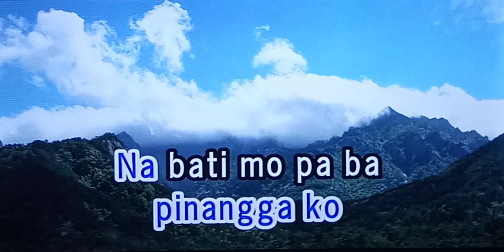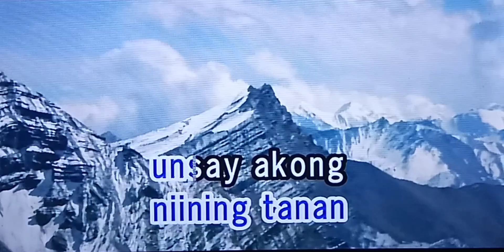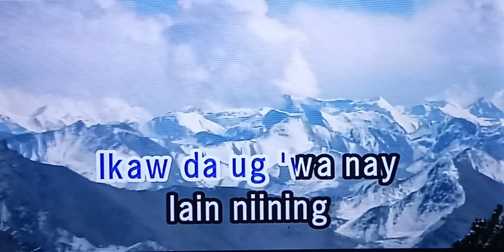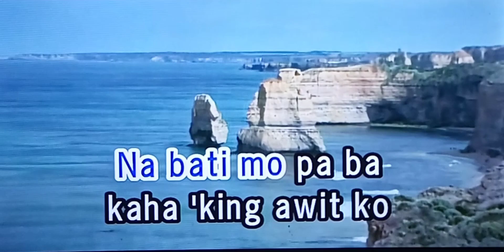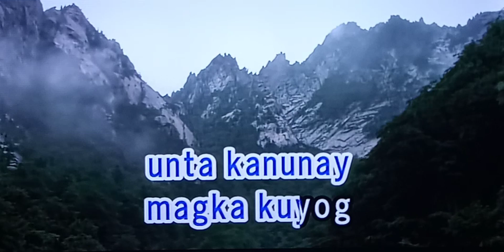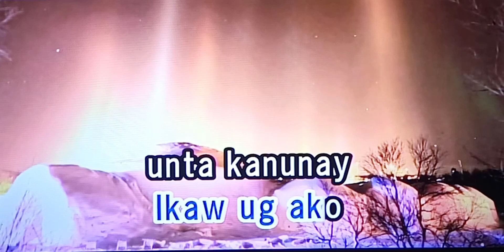IKAW LANG WA NAY LAIN April Boys 🎵Karaoke Version🎵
IKAW LANG WA NAY LAIN
April Boys
🎵Karaoke Version🎵

Singer/Artist:  April Boys